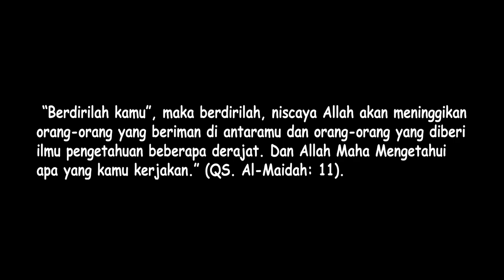Review Perbedaan Rem Tromol dan Rem Cakram. Lebih Unggul Mana?